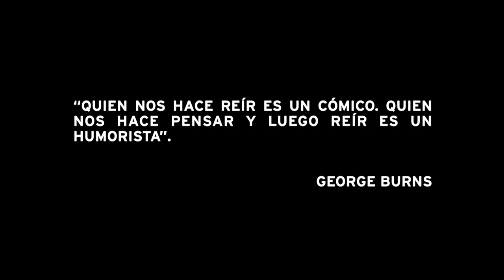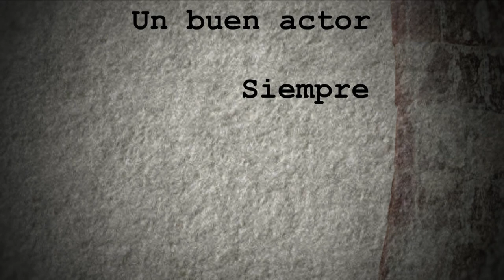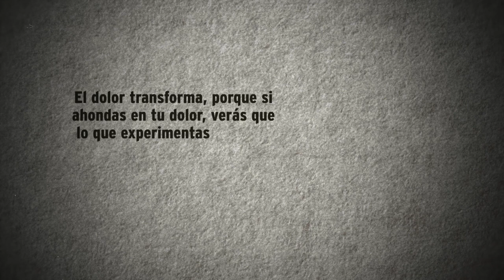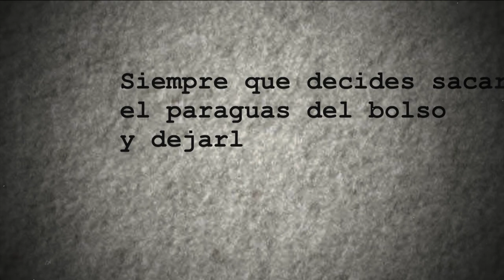Me canso ganso. T5. Nora Velázquez Chabelita | Silva de la Alegría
Esta emisión de Me canso ganso es una noche de música, historias y comedia porque Fernando Rivera Calderón recibe en el estudio emplumado a la gran actriz, Nora Velázquez. Además, tenemos los sonidos orgánicos y nostálgicos del cantautor, Silva de Alegría.
Y como siempre, el elenco de casa: Los músicos del Titanic, Tatiana Maillard y el Ganso.